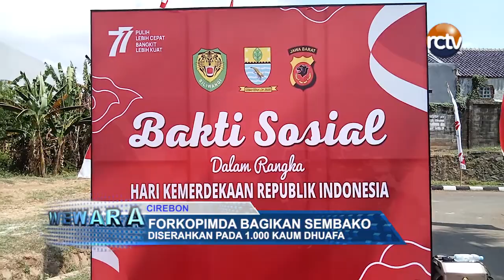Forkopimda Bagikan Sembako